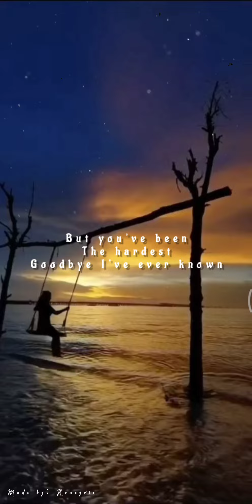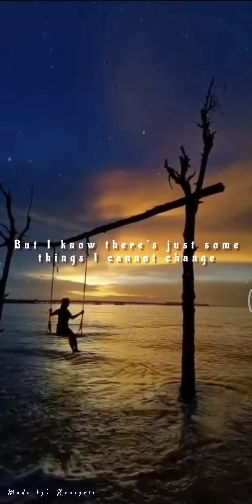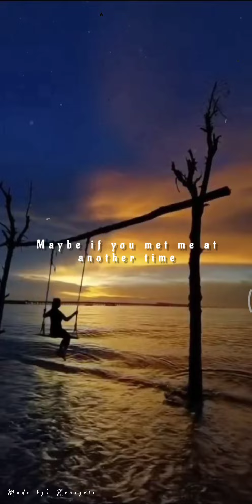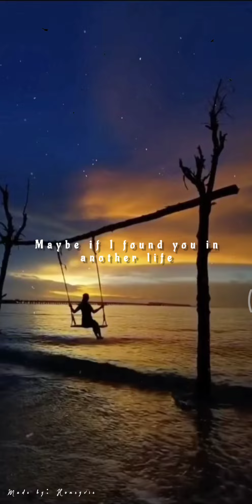In Another Lifetime - Sofia Fredskild ( Lyrics )